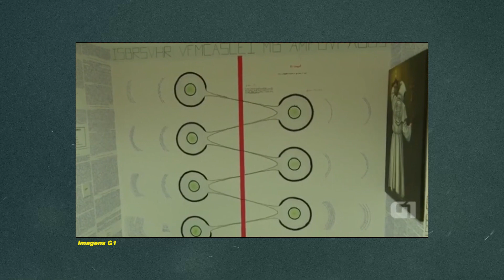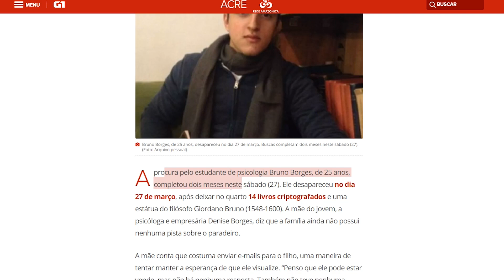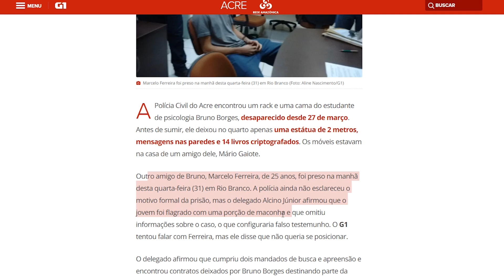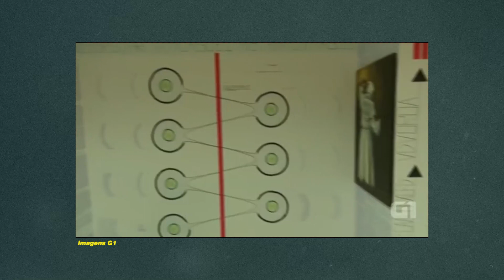Caso Bruno Borges: Contrato Revelado, Amigo Preso e Móveis Encontrados! (#171 Minuto A.)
Válido até o final de junho de 2017. APROVEITE :)

Polícia encontra móveis de jovem desaparecido no Acre e prende amigo dele - Bruno Borges sumiu em 27 de março e deixou vários livros escritos e símbolos desenhados no quarto. Delegado vê indícios de que desaparecimento foi planejado pelo jovem para divulgar as obras.

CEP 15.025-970